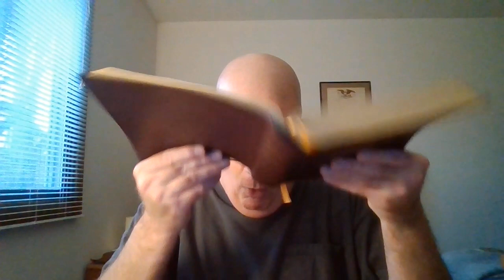How Do We Know?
"Sanctify them through thy truth: thy word is truth." John 17:17
"Thy word is a lamp unto my feet, and a light unto my path.""I have sworn, and I will perform it, that I will keep thy righteous judgments.""I am afflicted very much: quicken me, O Lord, according unto thy word.""Accept, I beseech thee, the freewill offerings of my mouth, O Lord, and teach me thy judgments.""My soul is continually in my hand: yet do I not forget thy law.""The wicked have laid a snare for me: yet I erred not from thy precepts.""Thy testimonies have I taken as an heritage for ever: for they are the rejoicing of my heart.""I have inclined mine heart to perform thy statutes alway, even unto the end." Psalm 119: NUN